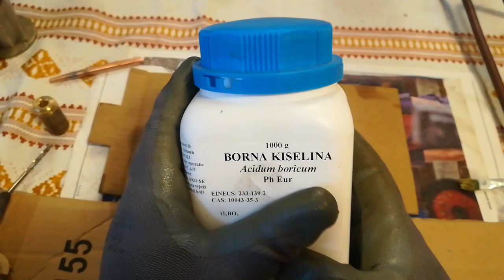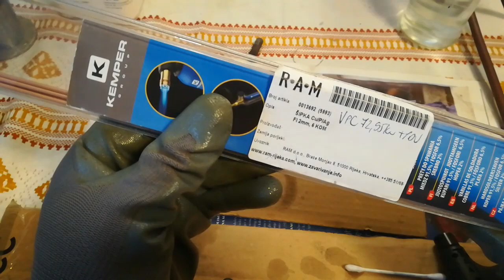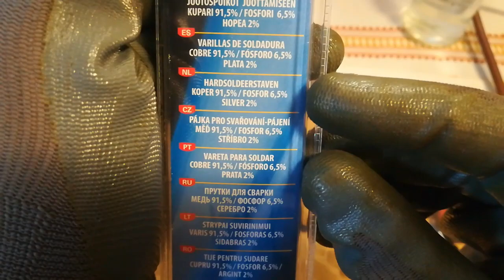Priprema i tvrdo lemljenje bakrenih cijevi.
Priprema i tvrdo lemljenje bakrene cijevi za čep od mesinga.
pogledajte i recept za DIY fluks i kiselinu za čišćenje bakra!